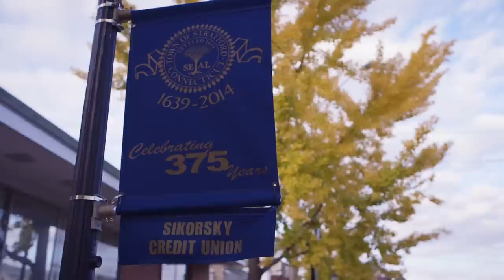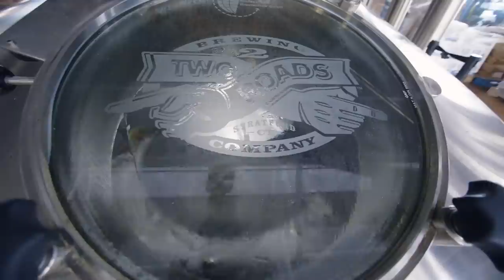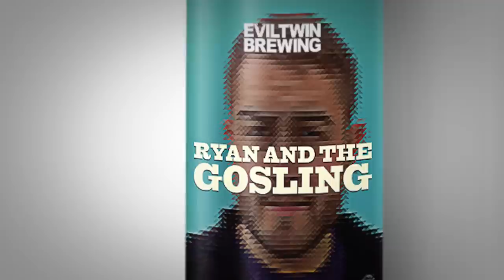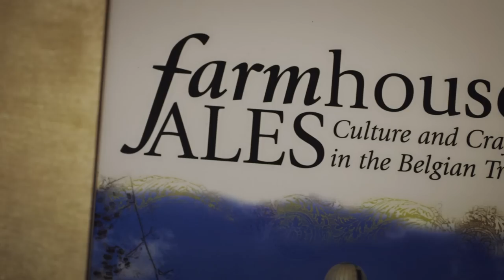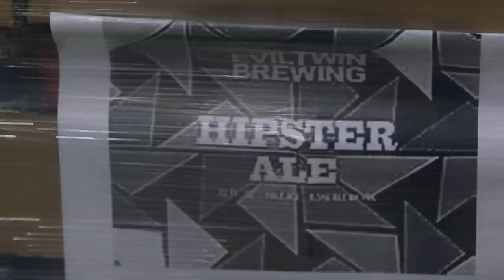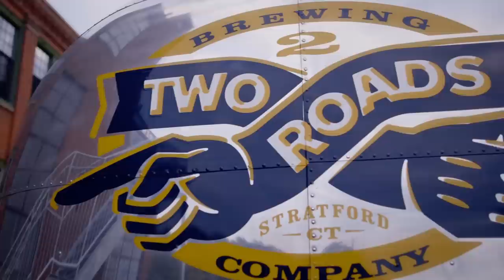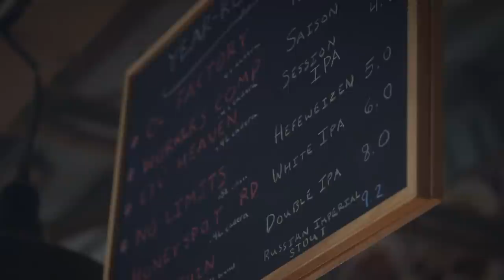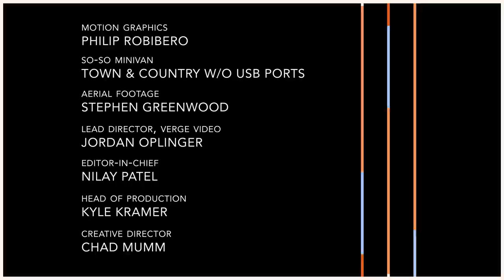Two Roads Brewery and the Future of Beer - Small Empires Ep. 3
Two Roads Brewing Co. doesn't just make booze. They provide a platform for any small craft beer to program their own flavors.